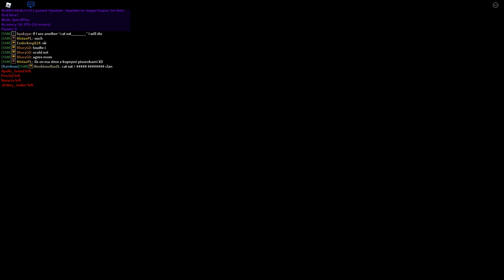Dangerous Slot [Repass] (91.22% | NP)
this was so fuckign random LOL i am pro now.